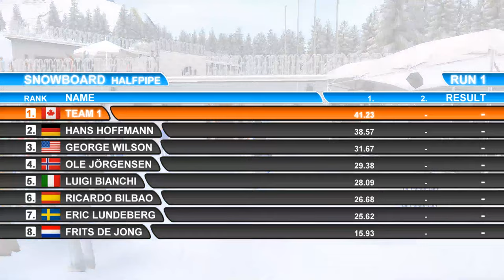Beijing 2022 (odc.4)-halfpipe oraz skeleton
Witam was serdecznie w kolejnym materiale na moim kanale. Dzisiaj mamy już czwarty dzień naszej olimpiady. Dzisiaj gramy w halfpipe(snowboard) oraz skeleton. Zachęcam do zostawienia subskrypcji z dzwoneczkiem żeby nie przegapić kolejnych materiałów na moim kanale.
Plan igrzysk
dzień 5
-Curling
-Łyżwiarstwo szybkie 1500 metrów
dzień 6
-Łyżwiarstwo figurowe
-Biathlon

Welcome to the next material on my channel. Today is the fourth day of our Olympics. Today we play halfpipe (snowboard) and skeleton. I encourage you to leave a subscription with a bell in order not to miss more materials on my channel.
Games schedule
day 5
-Curling
- Speed ​​skating 1500 meters
day 6
-Figure skating
-Biathlon